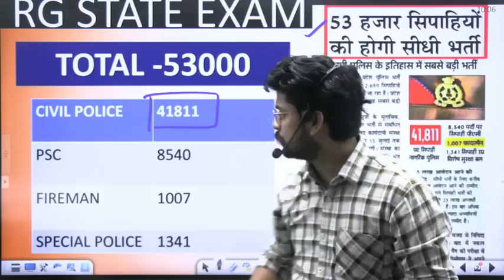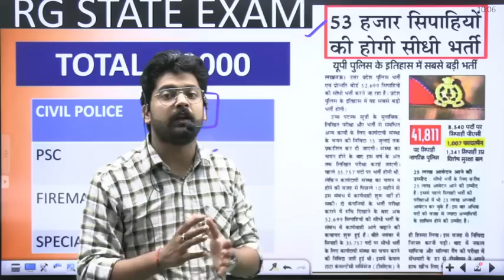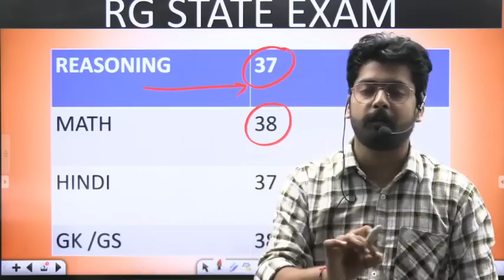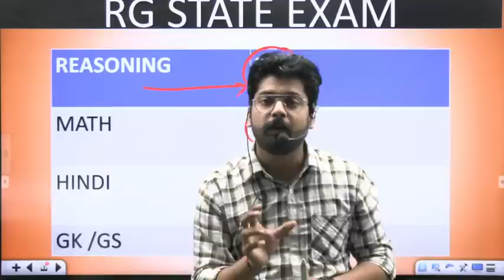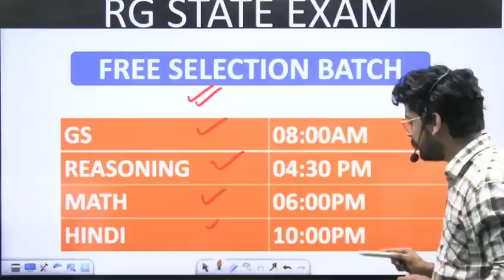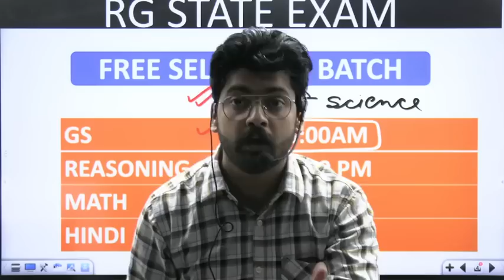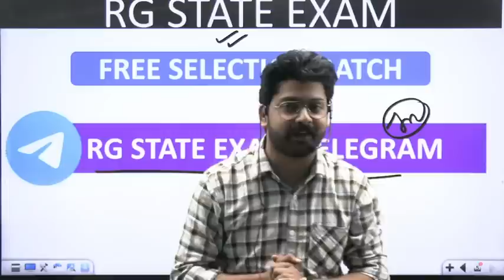UP Police 52699 पदो पर होगी भर्ती😳||बहुत बड़ी खुशखबरी😅||UP Police Vacancy 53000#uppolice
UP Police 52699 पदो पर होगी भर्ती😳||बहुत बड़ी खुशखबरी😅||UP Police Vacancy 53000#uppolice vacancy53000 uppoliceconstable uppolicenotification #@rgstateteam

🔥 YouTube TimeTable 🔥Rg state exam
08:00 AM -  GKGS BY SHIVANT SIR
09:00 AM - REASONING BY ABHIMANYU SIR
10:30 AM - HINDI BY SWATI MAM
12:00 PM - GKGS BY SHIVANT SIR
01:00 PM - SCIENCE BY PUSHPENDRA SIR
04:30 PM - REASONING BY ABHIMANYU SIR
06:00 PM - MATH BY MOHIT SIR
07:30 PM - HINDI BY SWATI MAM
10:00 PM - COMPUTER BY LABH NAIN SIR

Started on 15th March - @899 only (🔴 LIVE  BATCH )

👉 Dehli Police Special Batch (PAID)
Started on 19th may 2023 @499 only  (🔴 LIVE  BATCH )

Why us ? 💭💭
📢 UPDATED CONTENT
2021 , 2022 , CDS , CAT , CGL 2019, 2020, 2021 MAINS )